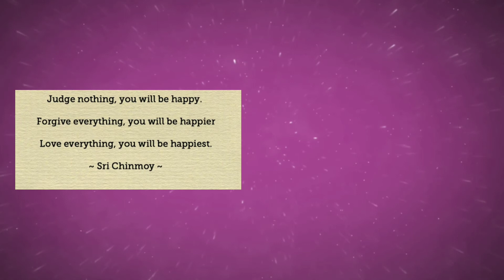QUOTE'S OF THE DAY! | DINDO RAYOSO VLOG'S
Hlo mga ka love, its another quote's video, hope u can watch it.. Thank u..